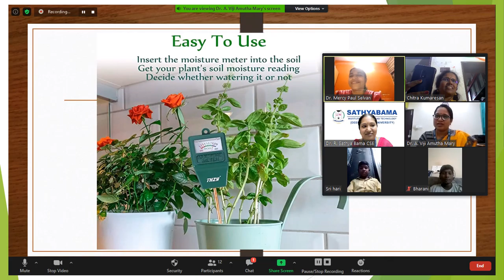satyabama and ramya